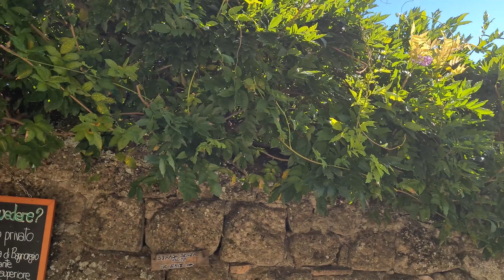[4K]WŁOCHY MIASTO KTÓRE UMIERA/La città che muore - CIVITA DI BAGNOREGIO WALKING TOUR LACJUM ITALY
[4K]ITALY CIVITA DI BAGNOREGIO WALKING TOUR La città che muore/MIASTO KTÓRE UMIERA WŁOCHY LACJUM